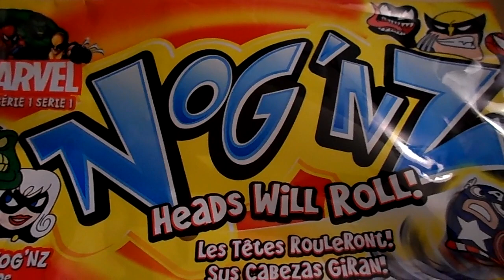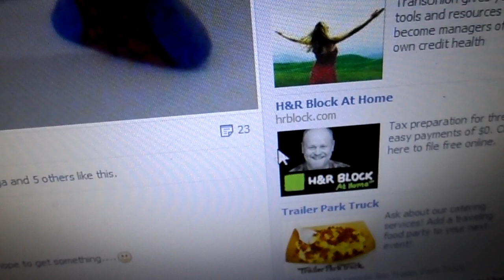Zag Toys Nognz Contest Update!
Please message me ASAP if you did not see your name and you entered the contest. I will verify all entries. =)